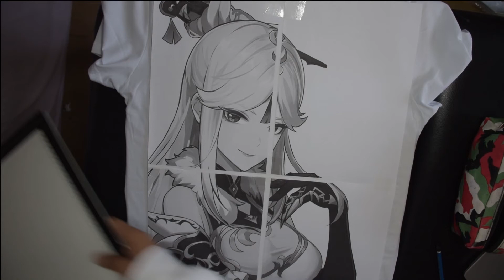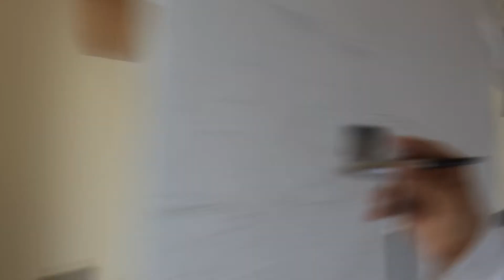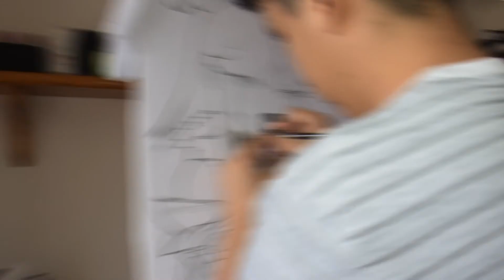😍✏️COMO HACER AEROGRAFIA EN CAMISETA (trucos y mas ) GENSHIN IMPACT (NINGGUANG)❤️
UN SALUDO A TODOS HOY LES TRAIGO UN VIDEO QUE MUCHOS ME HAN PEDIDO Y ES QUE DIERA MAS INFORMACIÓN DE COMO HACER AEROGRAFIA Y ALGUNOS TRUCOS QUE LES PUEDAN SERVIR TAMBIÉN E DIBUJADO A UNA DE LAS PERSONAJES DE EL NUEVO JUEGO GENSHIN IMPACT EL PERSONAJE SE LLAMA (NINGGUANG) QUE SERIA UNA DE LAS MEJORES PERSONAGES DE EL JUEGO  ESPERO QUE LES GUSTE MUCHO

SI QUIERES DONAR O AYUDAR AL CANAL PARA PODER SEGUIR MEJORANDO PUEDES HACER TU DONACIÓN A MI PAYPAL si haces una donacion recuerda dejar tu saludo para mencionarlo en el canal 😊: